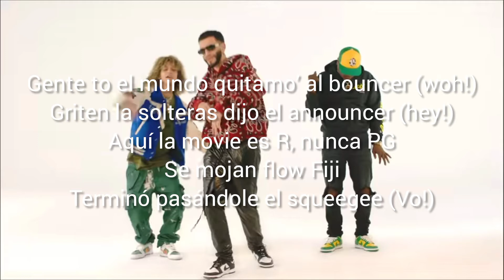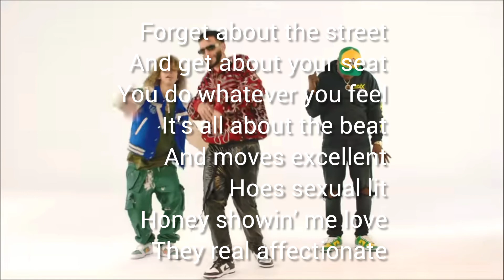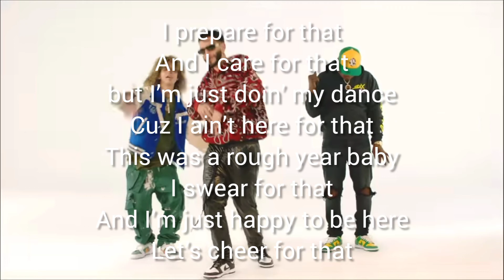Jon z , Jadakiss, shootter - Pa que sude ( Letra) apaga la luces baila baila💃